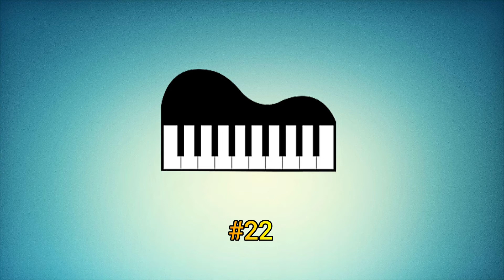[Free for Profit] Club Melody - Piano Sample #22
BPM 130

?? 1 RULE of USAGE ??

(for example.  beats/music, in vlogs, etc)